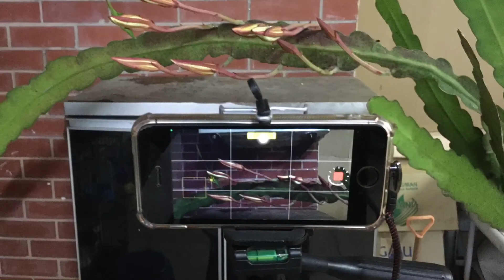Queen of the night Bakawali blooming time lapse.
Legend goes that the queen of the night flower was punished by a god and could only bloom for just one moment every year. In order to meet her beloved one who collected morning dew for Buddha every year, she could only choose to bloom at that time. So a year's worth of charm was put into her blooming at that one moment, hoping her beloved would notice.